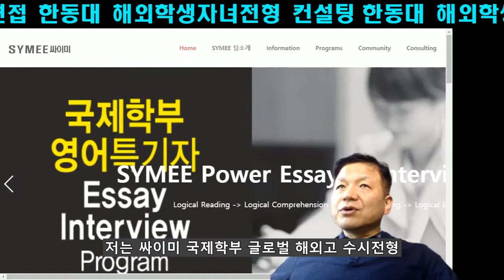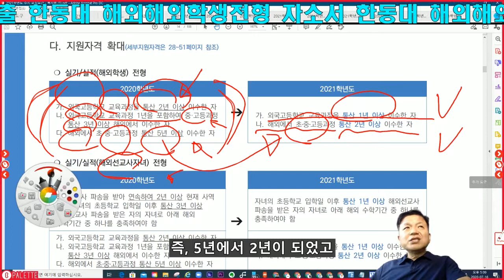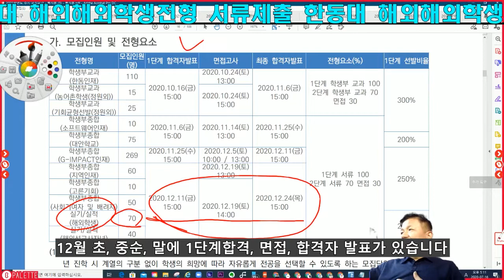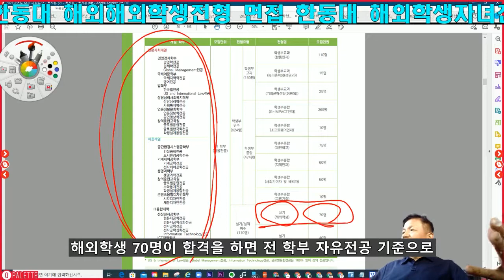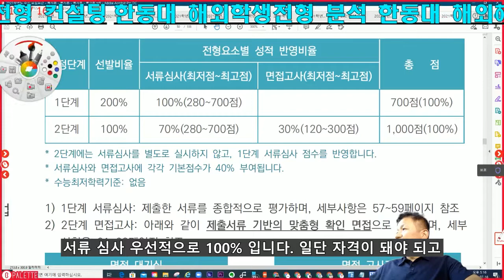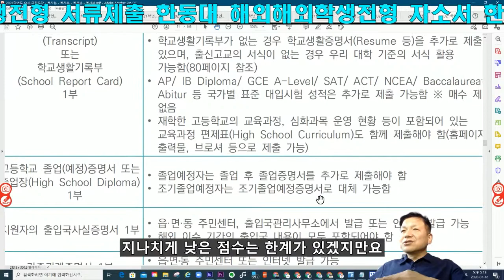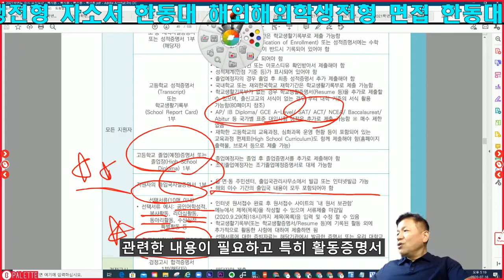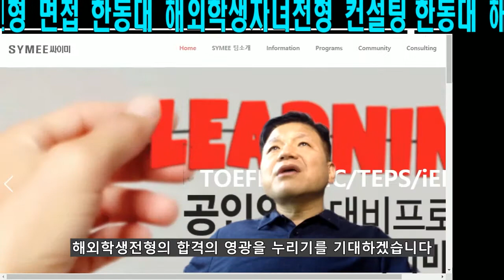한동대 해외학생전형 분석 한동대 해외해외학생전형 서류제출 한동대 해외해외학생전형 자소서 한동대 해외해외학생전형 면접 한동대 해외학생자녀전형 컨설팅